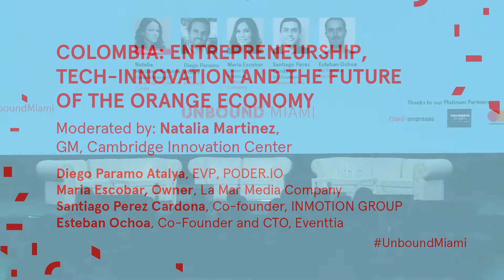Unbound Miami 2018: COLOMBIA: ENTREPRENEURSHIP, TECH INNOVATION AND THE FUTURE OF THE ORANGE ECONOMY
Moderated by: Natalia Martinez, GM, Cambridge Innovation Center

- Diego Paramo Atalya, EVP, PODER.IO
- Maria Escobar, Owner, La Mar Media Company
- Santiago Perez Cardona, Co-founder, INMOTION GROUP
- Esteban Ochoa, Co-Founder and CTO, Eventtia

About Unbound Miami

On 30 & 31 October 2018, Unbound brought its globally established platform to Miami for the second time, gathering 100+ future-focussed speakers, immersive brand experiences, pitch sessions and startup battles. Chaired by Yossi Vardi, it showcased the best grassroots technology and reflected the incredible opportunity for South Florida as an innovation hub for the entire LatAm region.

5,000 of the finest minds in fintech, adtech, AI, healthtech, eCommerce, robotics and more came together to make invaluable connections, discover inspirational insight and emerging technologies that will shape the future of  business.